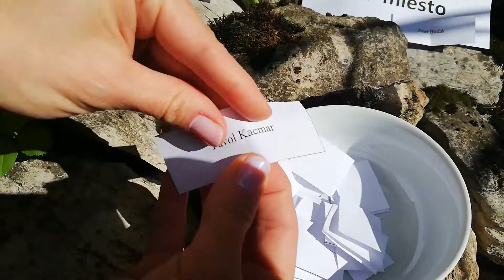Video z losovania súťaže k Medzinárodnému dňu Dunaja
Štátna ochrana prírody SR pri príležitosti Medzinárodného dňa Dunaja pripravila pre verejnosť súťažný vedomostný kvíz zameraný na Dunajské luhy, jedinečné svojou polohou a prírodnými krásami. Dnes sme vylosovali troch z účastníkov, ktorí dosiahli maximálny počet bodov. Výhercovia od Štátnej ochrany prírody SR získavajú knižné ceny a drobné prekvapenie.